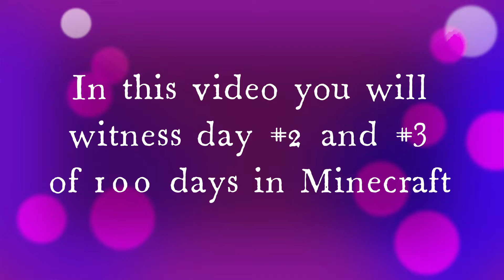100 days in Minecraft episode #2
in this video, I will try to survive days #1 and #2 in a new and unpredictable world